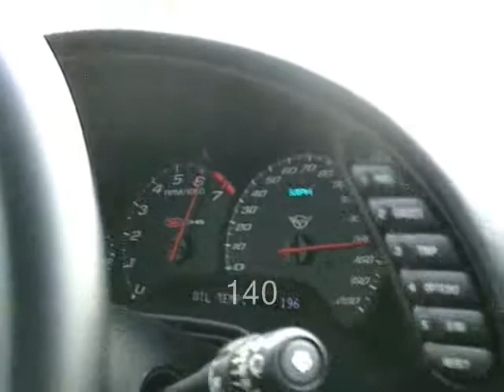C5 Z06 75-160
Closed course run, ran out of room.  433 rwhp, 402 rwtq